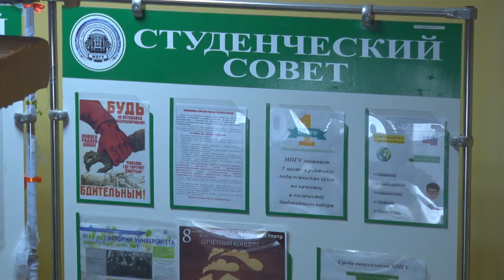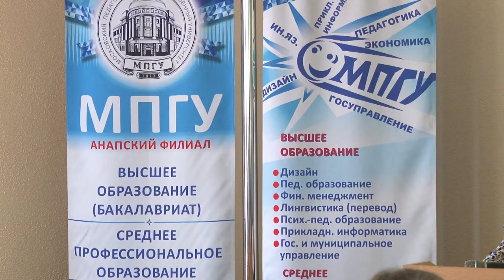В городском центре занятости формируют базу вакансий для студентов